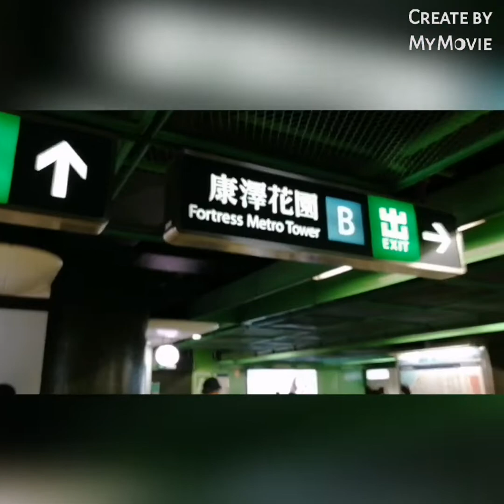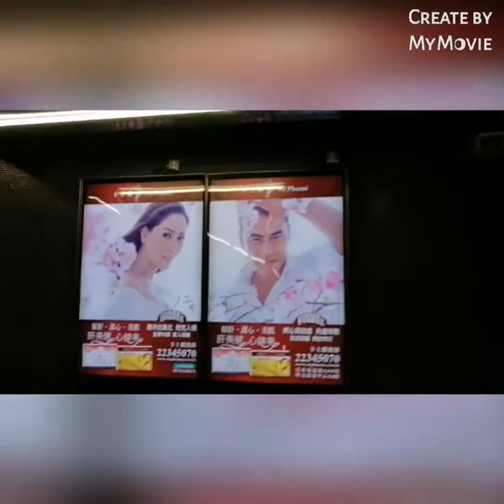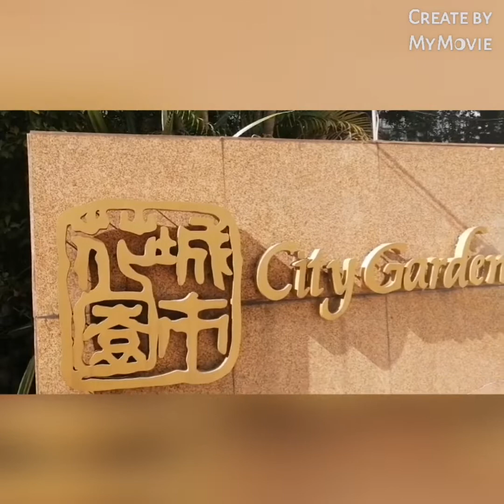NAG DAYOF, NAG BIDYO, APLOAD AGAD, 🤣|Pssst walang thumbnail2x, walang arte, hala I'Nday post